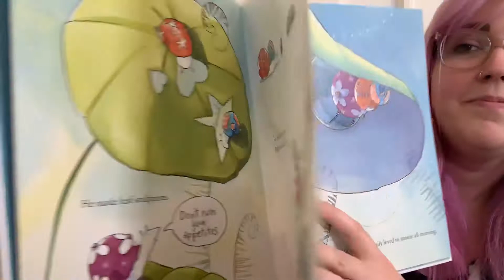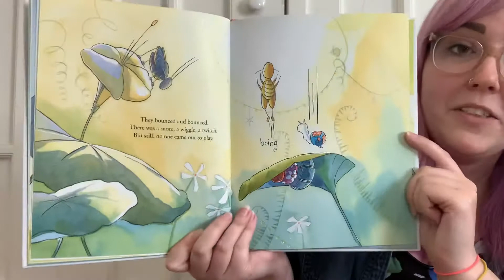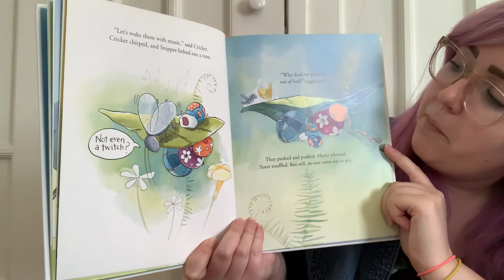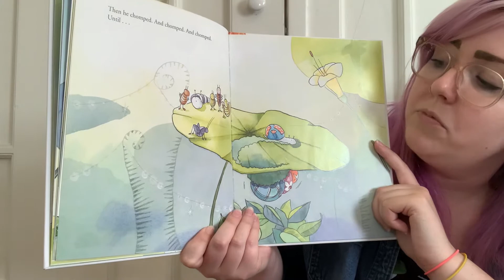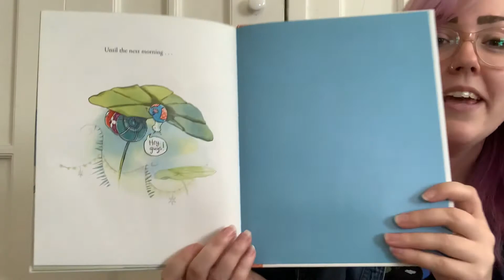Snippet, the Early Riser | A Children's Story read by Teacher Alex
Snippet, the Early Riser by Bethanie Deeney Murguia